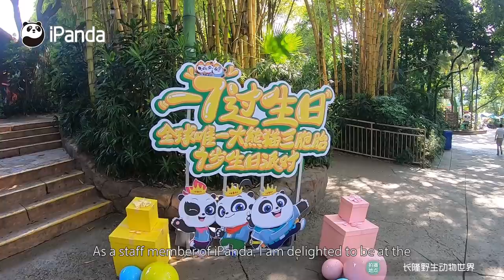Visit The World’s Only Giant Panda Triplets On Their Birthday | iPanda